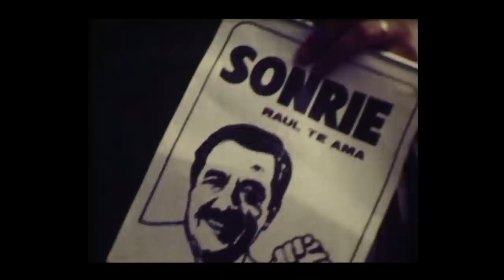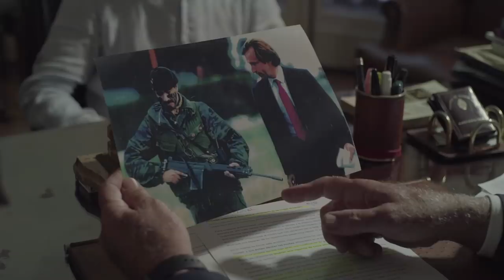Esto no es un golpe // Trailer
Esto no es un golpe (2018)

Dirección y guión: Sergio Wolf
Productores: Pablo Chernov, Gabriel Kameniecki y Sergio Wolf
Dirección de Fotografía: Inés Duacastella
Montaje: Lautaro Colace
Diseño de Sonido: Francisco Pedemonte
Productor asociado: Carlos Winograd
Jefe de Producción: Santiago Borensztejn